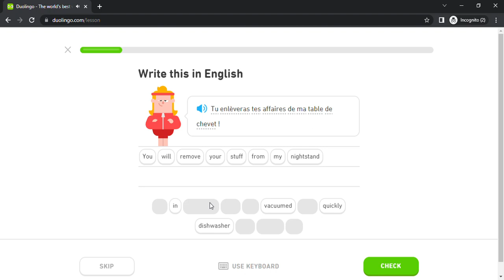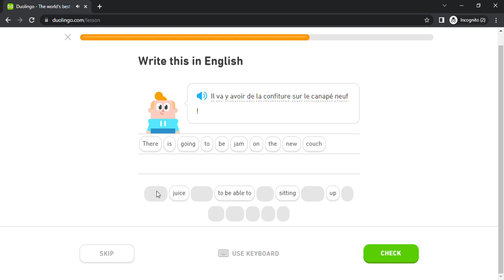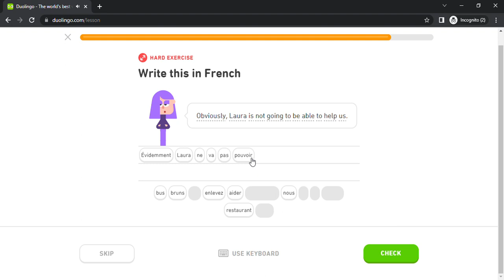Duolingo #2283 French - English (Part 10 - Household Chores and Past)